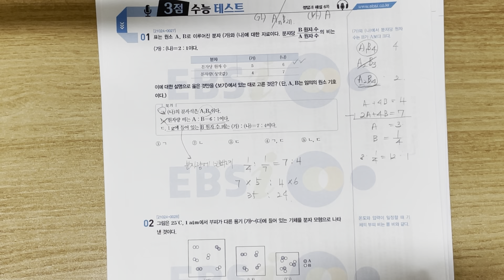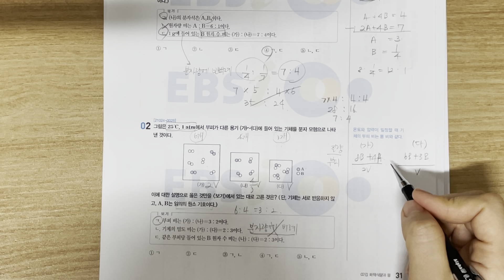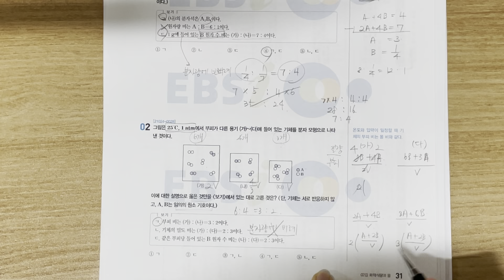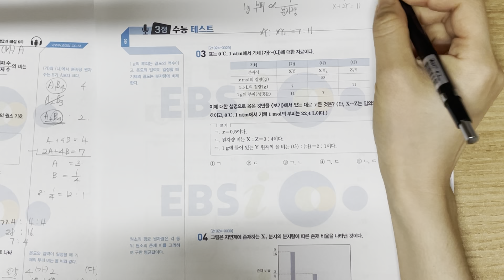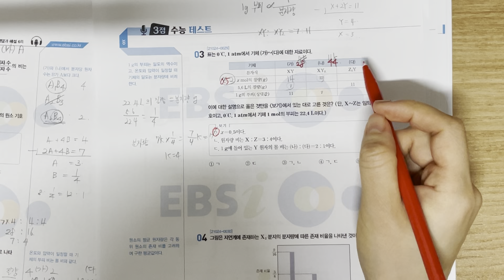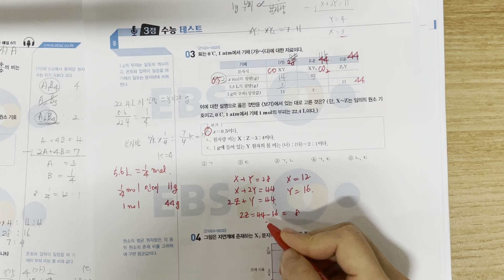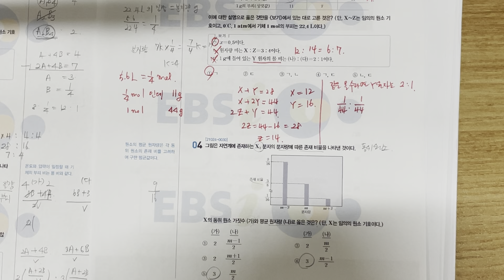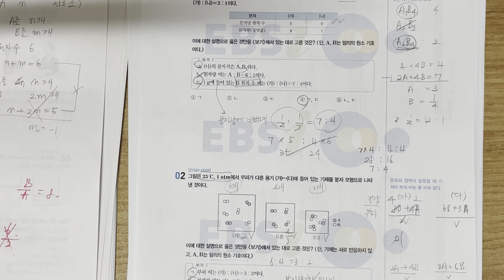3점 문제 절반은 틀린 화학1